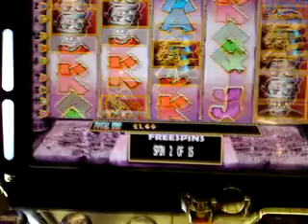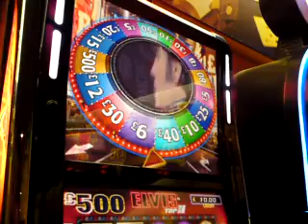Mummy Money 45 Free Spins Feature - B3 £500 Jackpot Barcrest Fruit Machine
45 spins, not the best result, but a bit of elvis thrown in for free ;)